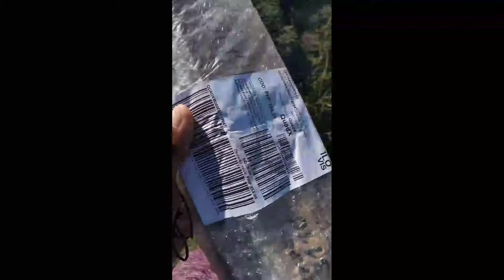UNBOXING MY FIRST ALUMINUM TRIPOD ORDERED FROM LAZADA | TRIPOD FOR VLOG² CHE CHE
Trying to make vlogs😂😂